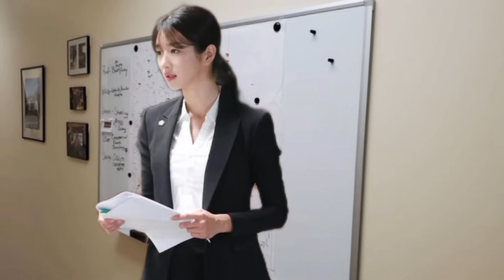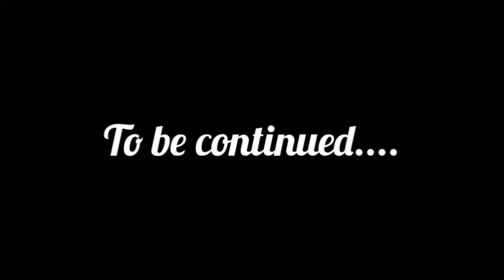ശിവം / Ep 4